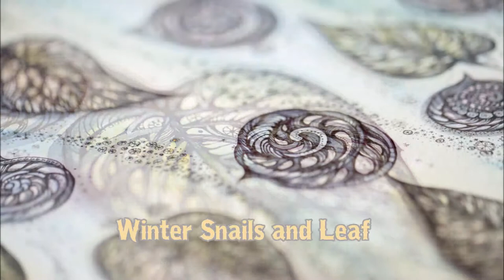Winter Snails and Leaf Kanvisstyle line art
I just finished new Art work- New ornament pattern on winter theme
❋SHOP Unique Gifts- PRINTS, CANVAS, MUGS, Iphone Cases, Tote Bags, T-Shirts -on REDBUBBLE